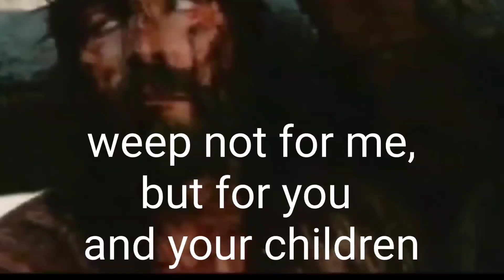The Final Countdown to the Rapture